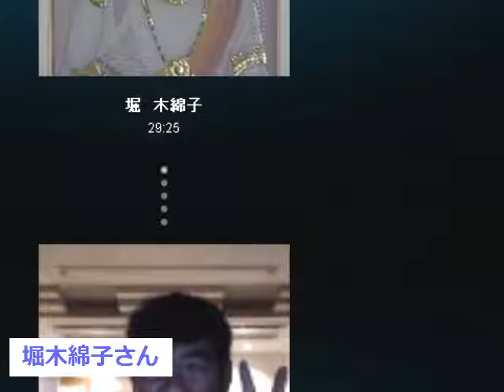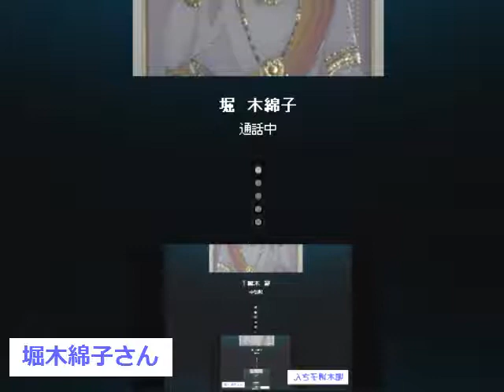現実化 堀木綿子さんの場合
現実化堀木綿子さんの場合　浜名湖半の新しいスペース　[出演] スペース・キュート 堀木綿子さん [参考] [放送] NGO スピリチュアルTV ☆ SPIRITUAL-TV